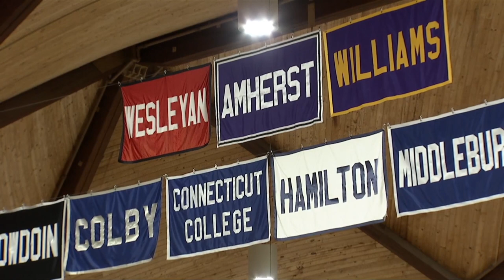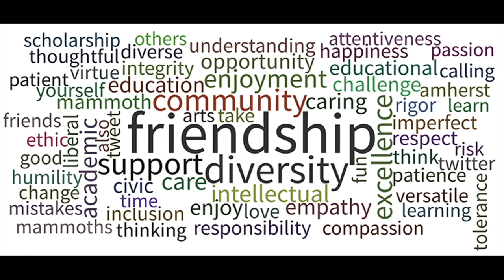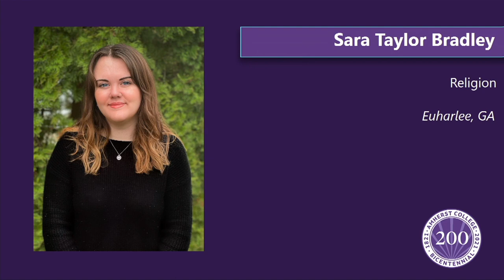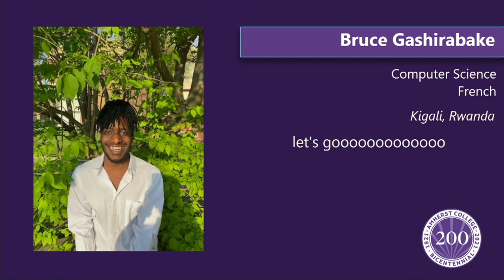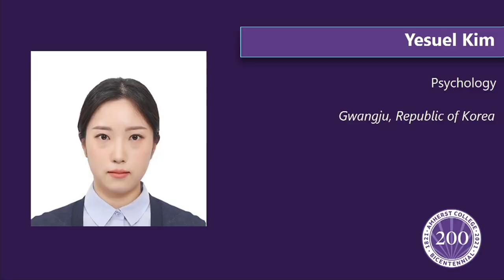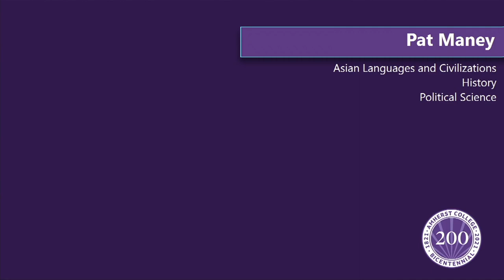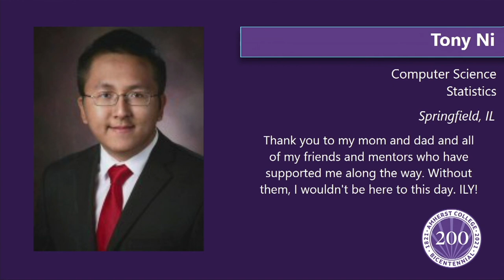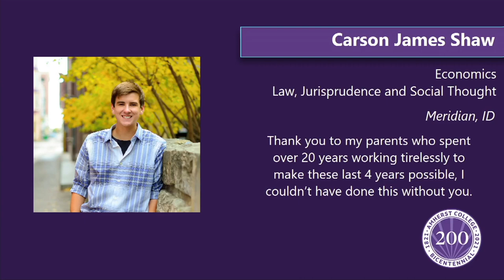Amherst College Commencement 2021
Amherst College's 200th Commencement, Sunday, May 30, 2021
National Anthem performed by Ingrid Wefing '21: 0:02:36
Welcome, Acknowledgements, and Awarding of Senior Prize: 0:07:04
Speaker for the Senior Class: Jordan Andrews '21: 0:11:50
Presentation of the Swift Moore Teaching Awards: 0:24:27
Music: "Three Gifts" Amherst Choral Society: 0:29:11
Commencement Address by President Biddy Martin: 0:33:02
Recognition of Graduates: 1:04:25